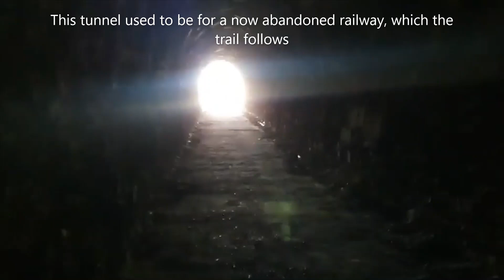Alps 2 Ocean Feb 2024 highlights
Highlights of Alps to Ocean ride from Lake Tekapo on New Zealand's South Island to the coast at Oamaru. 5 days of riding, stopping on the way overnight at Twizel, Lake Ohau, Otematata and Duntroon.